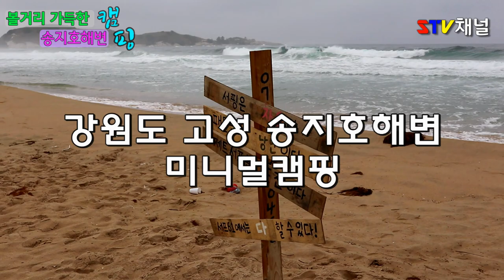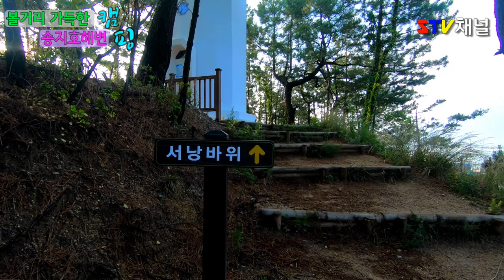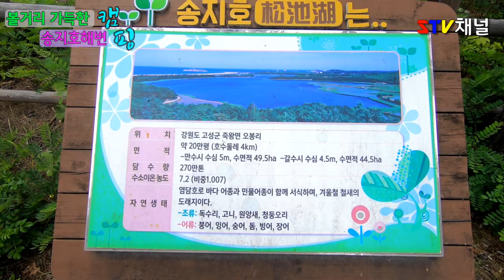[강원도 캠핑] 고성 송지호해변 미니멀캠핑/ 라벤더축제/camping in Korea/韓国キャンプ[STV채널]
1.정보:무료캠핑장

2. 화장실 & 수도 :있습니다 개수대는 없어요

3. 즐길거리 : 서핑,스쿠버,바다낚시,배낚시,

4. 관광명소 : 고성 라벤더축제, 하늬라벤더팜,왕곡민속마을,송지호,오호항구,서낭바위,고성시장,

5. 후기 or 정보 :
캠핑과 연계해 지역 관광코스가 좋아요
새벽에 오호항구에서 갓잡은 해산물 구매할수있어요
맛집은 오호항구 만성횟집이 잘합니다
간성에 부부횟집 물회가 유명합니다